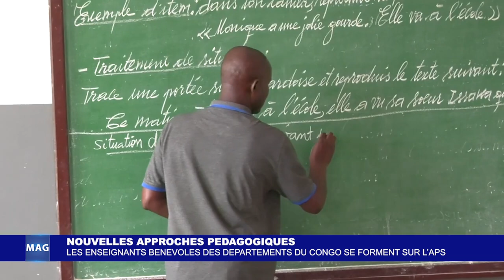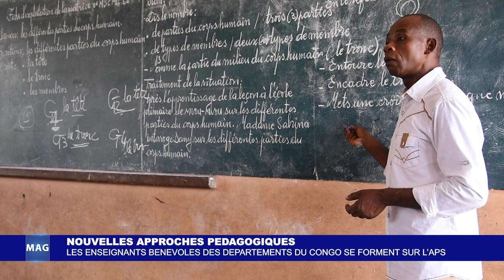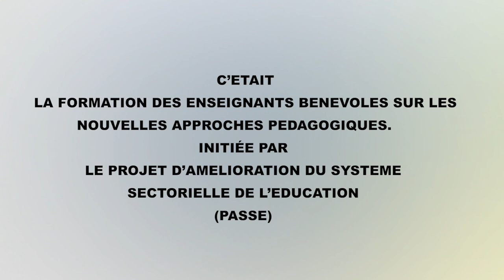PAGE MAGAZINE : LA FORMATION DES ENSEIGNANTS BENEVOLES SUR LES NOUVELLES APPROCHES PEDAGOGIQUES.